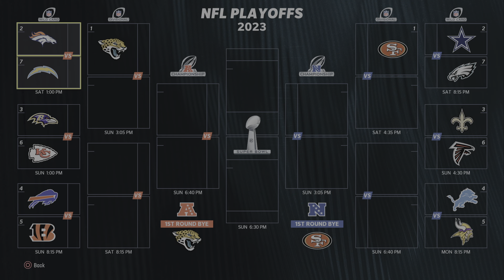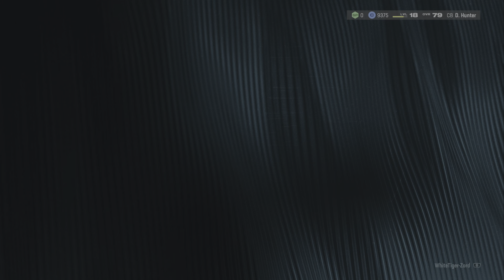Madden NFL 24 PS5 Superstar Mode CB: Divisional Round